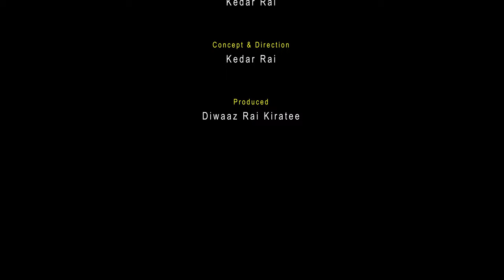Himalayan Honey Hunters of Nepal || if you need CLIFF HILL honey - 9804942260 ( Nepal )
'' Himalayan Honey Hunting ''  ( A Documentary film by Kedar RAi ) ,Traditional way to hunt honey in the rock cliffs Himalayan side of Rural Nepal

Genre - Documentary Film
Concept /camera/ edit / Direction - Kedar Rai
Post-production - Thankyou Cinema & Diwaaz Films
Producers - Diwaaz Rai Kiratee & Jananee Vlogs
Location - Khotang Tera Village , Nepal
Special Thanks - Durga Dhan Rai & Pabihang Rai

The videos uploaded in this Youtube channel is for information and entertainment purposes only . And we always take permission before shooting the videos of the people and the places . THANK YOU ( Rural Nepal Quest ) This video is not Fake , not Imaginary , these all are the real activities of the people from Rural Nepal Village Areas .

This channel is full of Informative & Entertainment from rural NEPAL, these all videos (we uploaded in this channel ) are not dramatize and fake , these all are real .We created this channel to show real lifestyle of Nepali rural village , we capture videos of all the activities of rural areas   , you can see rural cultural activities, religions, ritualistic activities, festivals , rear unseen village foods, everything from  rural village . All about Rural life of Nepal . If you like our channel please subscribe it and join with us to know everything of Nepali village lifestyle .We are visiting all over the village sites of Nepal - East to West , North to South of Nepal. PLEASE JOIN WITH US ( Rural Nepal Quest ) THANK YOU